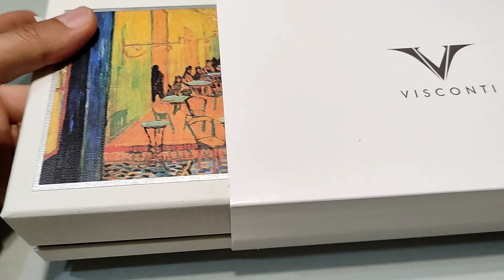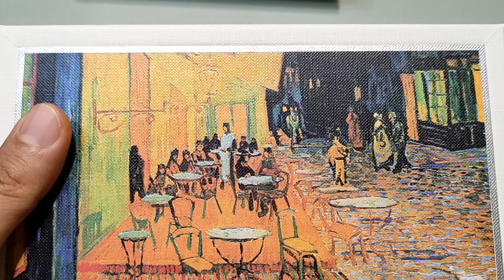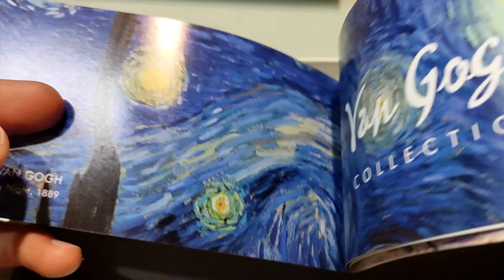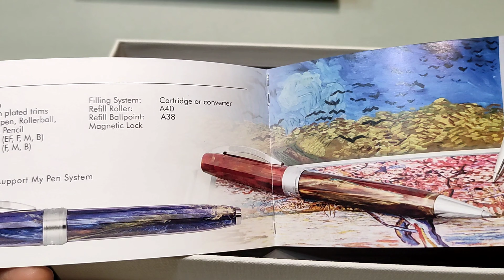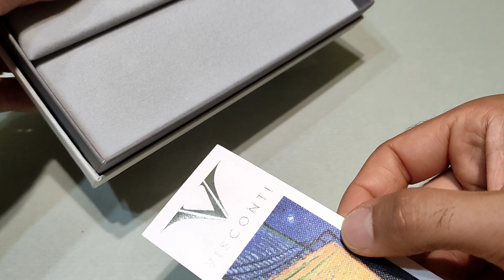Visconti Van Gogh Cafè Terrace At Night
La Visconti Van Gogh è un modello che mi affascina in tutte le rivisitazioni dei quadri del famoso Maestro impressionista. Questa però è una delle più belle che ho avuto la fortuna di avere tra le mani.